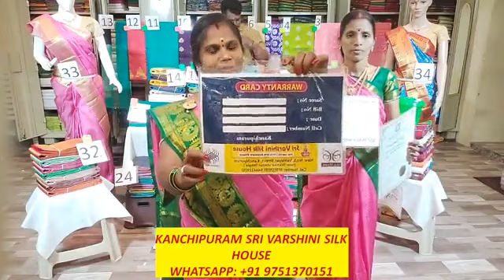Sri Varshini Silk HouseWe are man